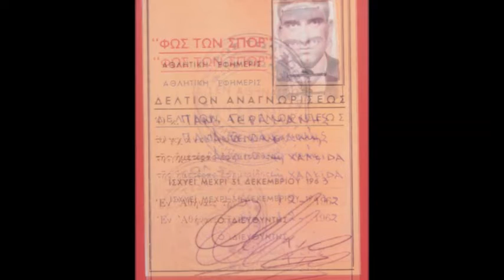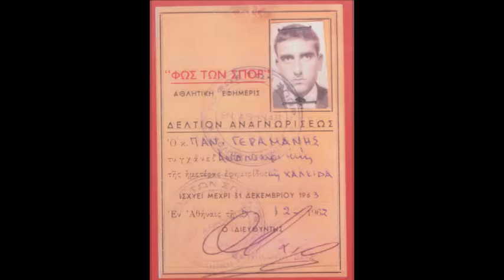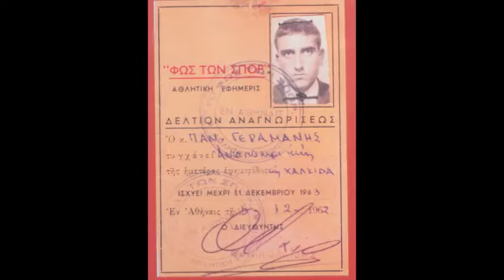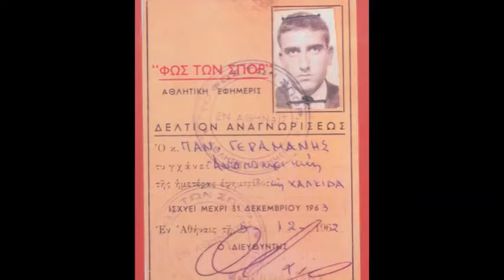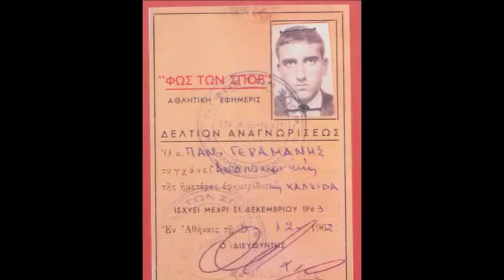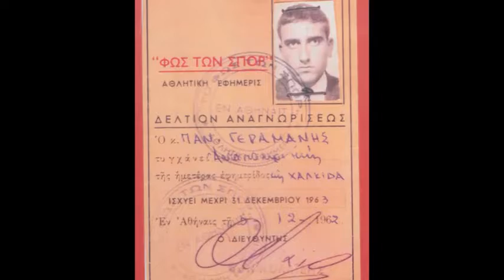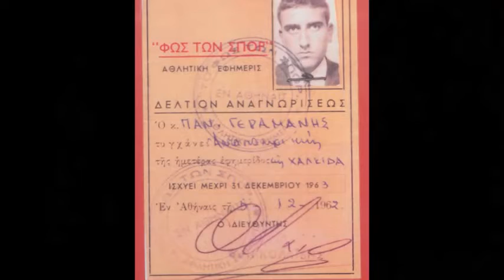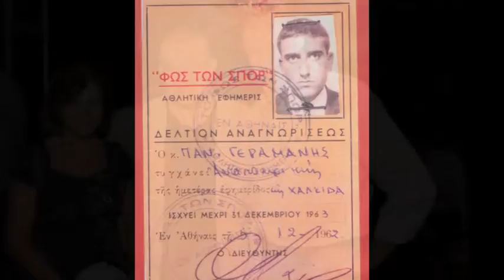Πάνος Γεραμάνης * “ΡΑΔΙΟ ΕΝΑ” ΧΑΛΚΙΔΑΣ * ΡΑΔΙΟΦΩΝΙΚΗ ΕΚΠΟΜΠΗ (30.4.2007)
Μία εκπομπή με αποσπάσματα από το βιβλίο «Πάνος Γεραμάνης η ζωή μου ένα τραγούδι»
Ποιος ήταν ο Πάνος Γεραμάνης
Ο Πάνος Γεραμάνης έσβησε σε γόνιμη και ώριμη στιγμή, στα 59 του μόλις χρόνια, έχοντας ακόμη να προσφέρει πολλά και σπουδαία.
Θυμάμαι τα λόγια του, ότι «ένας χρόνος μόνο μένει για τη σύνταξη και έχουμε να κάνουμε πράγματα», τις ευχές του για το Πάσχα που ερχόταν, τότε, και τα καλά του λόγια που μου διεμήνυσε λίγες μέρες «Πριν Το Τέλος» (όπως και ο τίτλος της βιογραφία του Βαγγέλη Περπινιάδη που έγραψα κι εκείνος προλόγισε) μέσω του Λευτέρη Χαψιάδη.
Ο φίλος Πάνος Γεραμάνης
Κάθε μέρα που περνάει το κενό που άφησε και οι επιπτώσεις του γίνονται ολοένα και πιο αισθητές.
Ο Πάνος Γεραμάνης λειτούργησε ως μέτρο και αντίβαρο, σε μια περίοδο που αντίστοιχες σταθερές βρίσκονταν παροπλισμένες, λησμονημένες, φιμωμένες, αμήχανες.
Οι ραδιοφωνικές εκπομπές του, τα κείμενα και η προσωπικότητά του ήταν κάποιοι από τους λόγους που με ώθησαν να καταπιαστώ με τη μελέτη και την έρευνα γύρω απ’ το τραγούδι. Είχα τη χαρά να τον γνωρίσω όταν ως φοιτητής στο εξωτερικό επικοινωνούσα τηλεφωνικά μαζί του με κύριο θέμα συζήτησης τον Στέλιο Καζαντζίδη.
Αργότερα σφίξαμε τα χέρια στο γραφείο του στα «ΝΕΑ», αλλά και στο Ραδιομέγαρο της Αγίας Παρασκευής. Κουβεντιάσαμε αρκετές φορές από κοντά για ζητήματα και πρόσωπα του λαϊκού τραγουδιού, φάγαμε και ήπιαμε κάποιες στιγμές σε στέκια για μυημένους. Μάλιστα, όταν με τη σειρά μου πέρασα στα λημέρια του ο Γεραμάνης προλόγισε δύο βιβλία μου. Τις «Άπονες εξουσίες», με θέμα το λαϊκό τραγούδι στη δεκαετία του ’70, και τη βιογραφία του Περπινιάδη. Στη φωτογραφία είμαι μαζί με εκείνον και με έναν άλλο αλησμόνητο φίλο και ωραίο ερμηνευτή το Μάνο Παπαδάκη. Ο ένας λάτρευε τον άλλον...
Οι αδυναμίες του Πάνου Γεραμάνη
Άνθρωπος ζηλευτός, κιμπάρης, καθάριος, ξάστερος, μελένιος. Παθιασμένος με τις αγάπες του: τραγούδι και ποδόσφαιρο· αλλά και την ίδια τη ζωή, τους φίλους, τη σύζυγό, τους δικούς του ανθρώπους. Αφοσιωμένος στα πιστεύω του, αγωνιστής και μαχητής για μια καινούργια κοινωνία, ένα καλύτερο αύριο.
Ο Πάνος Γεραμάνης λάτρεψε τους ήρωές του και, παράλληλα, με τις γνώσεις και την έντιμη στάση του κέρδισε το προνόμιο να λατρευτεί με τη σειρά του από αυτούς, καθώς και από τους πολυπληθείς ακροατές και αναγνώστες του. Τιμή που λίγοι ομότεχνοί του γεύτηκαν στο διάβα τους.
Το βιβλίο για τον Πάνο Γεραμάνη
Ο ιστορικός Βασίλης Καρδάσης, καθηγητής στο Πανεπιστήμιο Κρήτης, στο βιβλίο «Πάνος Γεραμάνης - Σε δρόμους λαϊκούς», που κυκλοφόρησε από τις εκδόσεις Άγκυρα, σκιαγραφεί την προσωπικότητα, την πορεία και δράση του δημοσιογράφου και ερευνητή. Με απλές αλλά μεστές γραμμές, ξετυλίγονται τα καθοριστικά παιδικά του χρόνια στο Βασιλικό Χαλκίδας, οι πρώτες δημοσιογραφικές επιτυχίες στο «Φως Των Σπορ», η συνέπειά του στις ιδέες της Αριστεράς ακόμα και σε δύσκολες περιόδους, η αναγνώριση και καταξίωση. Όλα αυτά πλημμυρισμένα από μουσικές, τραγούδια, ιαχές, φάσεις, γκολ, γήπεδα, ταβέρνες, παρέες, αγώνες, διεκδικήσεις. Πανταχού παρών ο Καζαντζίδης, αλλά και η Πόλυ Πάνου, ο Πάνος Γαβαλάς, ο Γιώργος Ζαμπέτας, ο Πέτρος Αναγνωστάκης, η Βίκυ Μοσχολιού, ο Στράτος Διονυσίου, ο Γιάννης Σταματίου -ο περίφημος Σπόρος-, ο Γιάννης Καραμπεσίνης, ο Μιχάλης Μενιδιάτης, και την ίδια ώρα ο Ανδρέας Μουράτης, ο Μπάμπης Κοτρίδης, ο Ηλίας Ρωδίδης, ο Μπέμπης, ο Ηλίας Υφαντής, ο Νίκος Σιδέρης, τ’ αστέρια του Ολυμπιακού και της Εθνικής, και φυσικά ο Ολυμπιακός Χαλκίδας και ο Λήλας Βασιλικού.
Η έκδοση συνοδεύεται από σπάνιο φωτογραφικό υλικό (ανάγλυφα αποσπάσματα του οποίου παρουσιάζουμε) και cd με αυτοβιογραφική συνέντευξη του Πάνου Γεραμάνη στην Έφη Μεταλλινού, η οποία μεταδόθηκε τον Ιούνη του 2003 στο πρόγραμμα της Ελληνικής Ραδιοφωνίας σε συνδυασμό με αγαπημένα του τραγούδια, που αποδεικνύουν την πολυποίκιλη γκάμα και το εύρος των ακουσμάτων του.
Πηγή : Κώστας Μπαλαχούτης Ogdoo.gr Το τραγούδι ...αλλιώς!